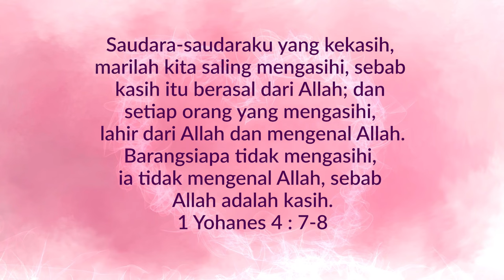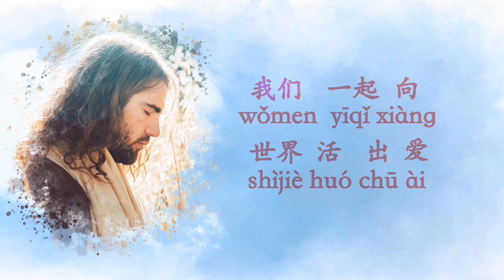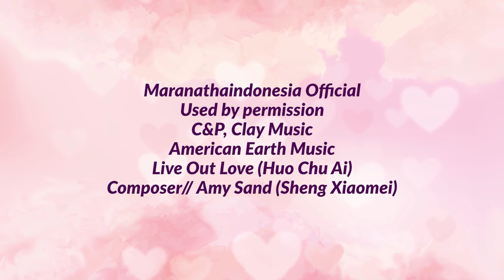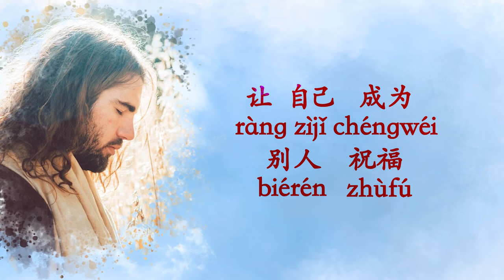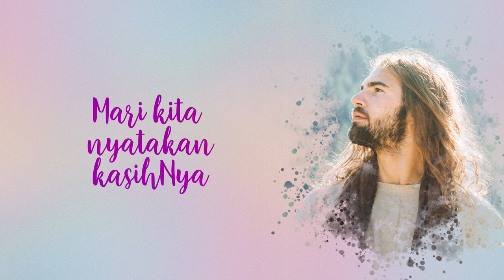Huo Chu Ai (Nyatakan Kasih) - Herlin Pirena (with lyric)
Lagu “Huo Chu Ai (Nyatakan Kasih)”

Youyi fen ai cong tian er lai
bi shangao bi hai shen
ce bu tou mo bu zhe
que kan de jian

yinwei you ni yinwei you wo
ganxin gei yong xin ai
ba xinzhong zhe yi fen ai huo chulai

Yesu de ai jili wo
changkai wo de shengming
rang ziji chengwei bieren zhufu

Yesu de ai dianran wo
xinzhong xiongxiong ai huo
women yiqi xiang shijie huo chu ai

verse indonesian :
ada kasih dari surga begitu sempurna
ajaib namun nyata terlihat
pada saat kau dan aku tulus mengasihi
nyatakan dan pancarkan kasihNya

kasih Yesus mengalir membuka hidupku
tuk jadi saluran berkatNya
kasih Yesus kobarkan terangi hatiku
mari kita nyatakan kasihNya

Maranathaindonesia Official
Used by permission
C&P, Clay Music
American Earth Music
Live Out Love (Huo Chu Ai)
Composer // Amy Sand (Sheng Xiaomei)